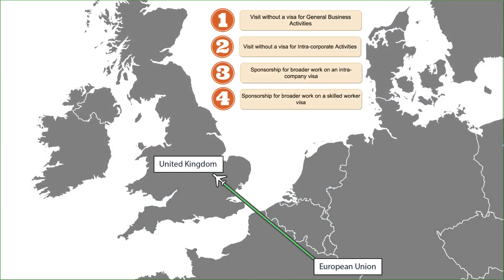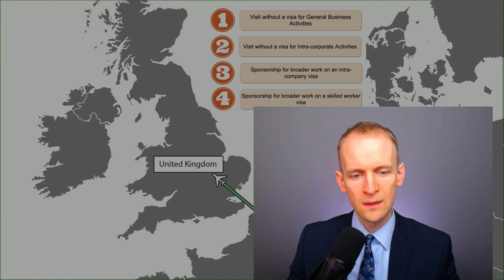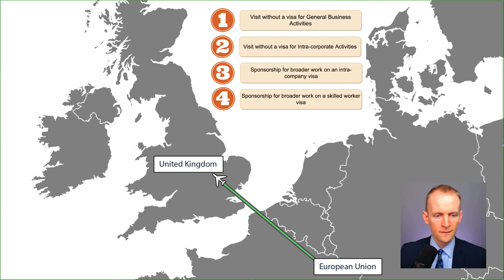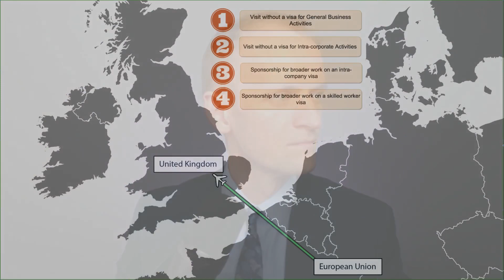Will I need a visa to enter the UK after Brexit in 2021 (as an EU worker, non-Irish)? 🇬🇧🇪🇺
Will I need a visa to enter the UK after Brexit in 2021 for work (as an EU national)? 🇬🇧🇪🇺

Broadly, for visits to the UK from 1 January 2021, for less than six months, no visa will be needed (for EU or EEA nationals) if you are coming to the UK as a visitor for the purposes of General Business Activities or Intra-corporate Activities.

1. Visit without a visa for General Business Activities

A visitor may:
(a) attend meetings, conferences, seminars, interviews; and
(b) give a one-off or short series of talks and speeches provided these are not organised as commercial events and will not make a profit for the organiser; and
(d) attend trade fairs, for promotional work only, provided the visitor is not directly selling; and
(e) carry out site visits and inspections; and
(f) gather information for their employment overseas; and
(g) be briefed on the requirements of a UK based customer, provided any work for the customer is done outside of the UK.

2. Visit without a visa for Intra-corporate Activities

An employee of an overseas based company may:
(a) advise and consult; and
(b) trouble-shoot; and
(d) share skills and knowledge;
…. on a specific internal project with UK employees of the same corporate group, provided no work is carried out directly with clients. An internal auditor may carry out regulatory or financial audits at a UK branch of the same group of companies as the visitor’s employer overseas.

Subject to some limited exceptions, visitors cannot otherwise work in the UK unless they apply for a visa. This in most cases will be a skilled worker visa or an intra-company visa.

This requires sponsorship by a UK entity, for which the sponsoring entity would need a sponsor licence. This can take up to 8 weeks to secure, and the visa processing could take a further two weeks. Assuming that you would remain engaged by the foreign entity, you could be sponsored on an Intra-Company Transfer visa. This route is for established workers who are being transferred by the business they work for to do a skilled role in the UK. You need to show you have worked for your employer overseas for more than 12 months but this is not required if earning over £73,900.

A Skilled Worker visa allows you to come to or stay in the UK to do an eligible job with an approved employer. This would mean being employed by one of the UK entities in your corporate group, rather than by a foreign entity.

If the stay in the UK is to be more than six months, then you will not be able to rely on the first two options (visit without a visa for General Business Activities or for Intra-corporate Activities). It would likely need to be either of the other options (sponsorship for broader work on an intra-company visa or as a skilled worker).

There are some other potential options (for visa and non-visa routes) but these are likely to be the most popular ones.

Feel free to get in touch with me if you would like any advice on these points.

📧 I am happy to help with your visa and citizenship options.